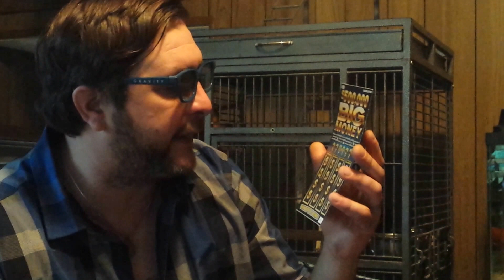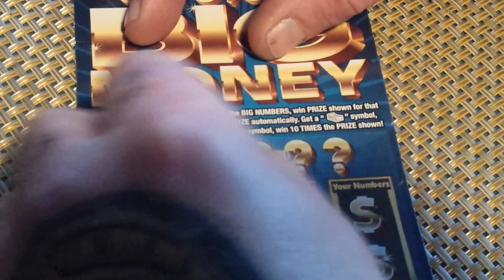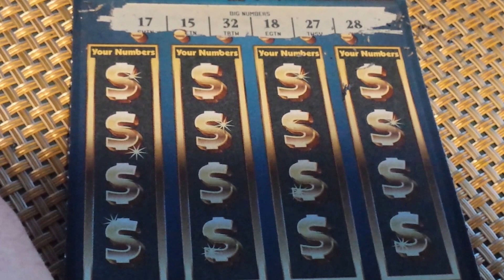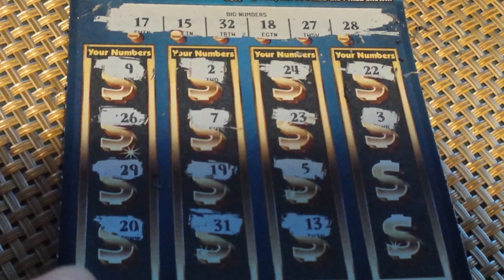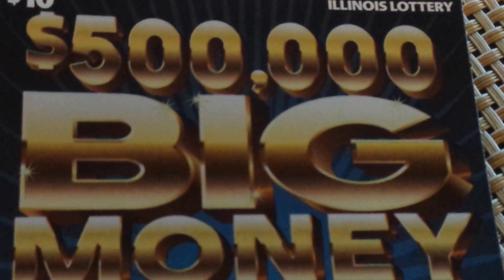($10.00) $500,000 BIG MONEY SCRATCHCARD!!!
$10.00 IL. LOTTERY SCRATCH-OFF #051... SHOUT-OUT TO: Mark Reiter... TYPE IT IN!!!